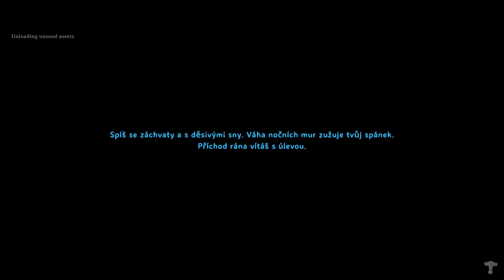Valheim - Doba bronzová #2 [Záznam 2z5] /By STAVIK [CZ/SK]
První část záznamu z prvního streamu z Valheimu.

Omlouvám se za kvalitu, bohužel záznam nemá stejnou kvalitu jako stream